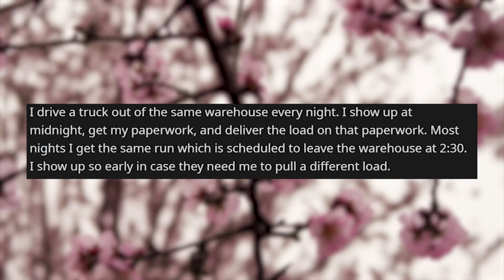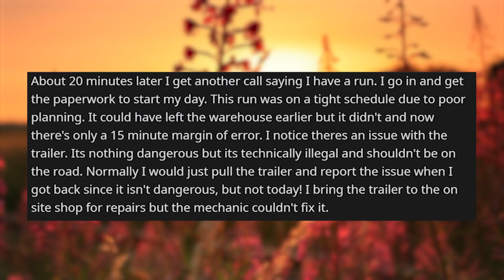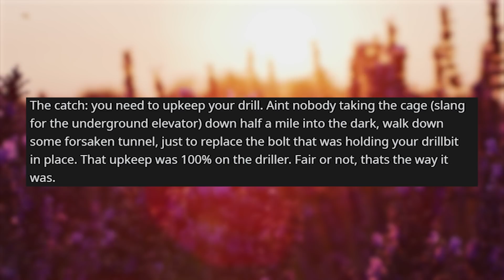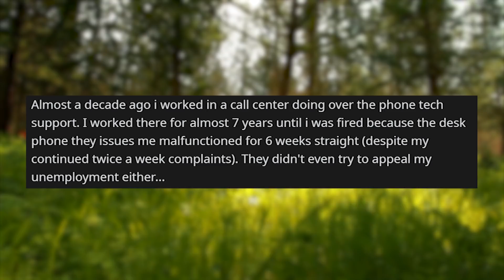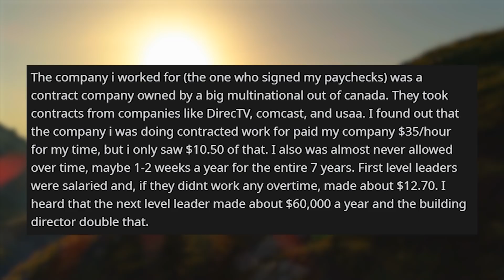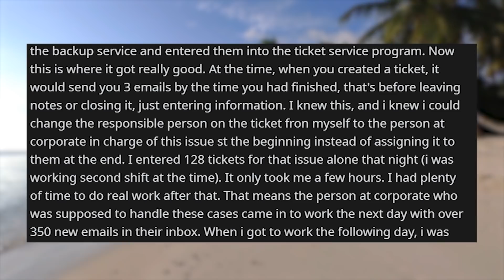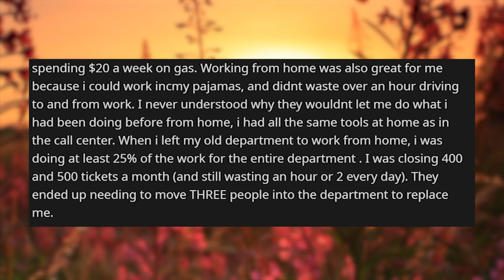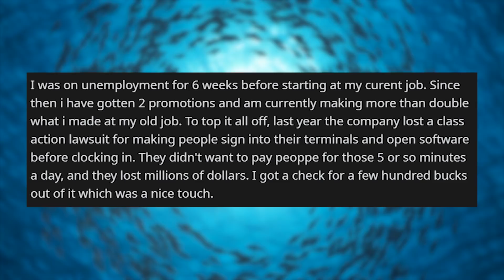r/maliciouscompliance | "Give me a Raise or Replace Me"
Storytime Reddit Stories r maliciouscompliance where You want to play games? Sure, but I bet I'm better at them Fix your own drill! Give me a raise or replace me.

Story 1 00:00
Story 2 04:57
Story 3 08:12